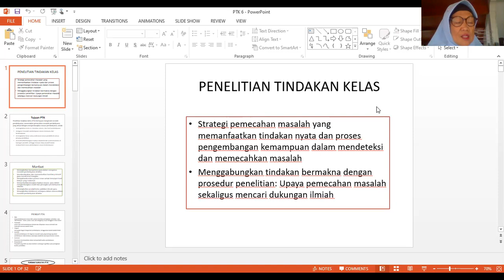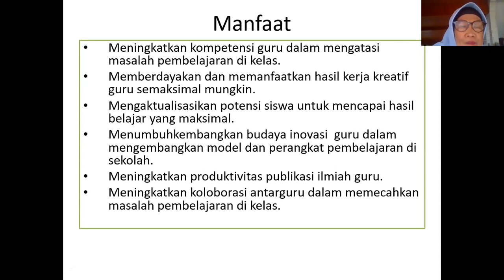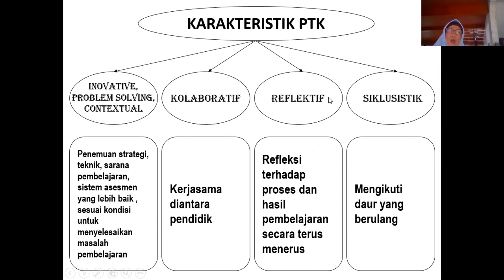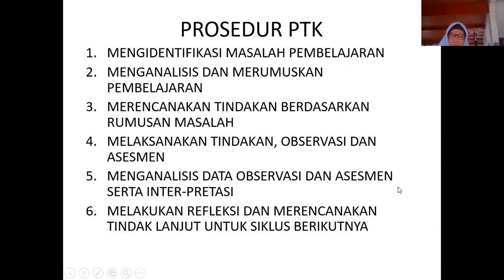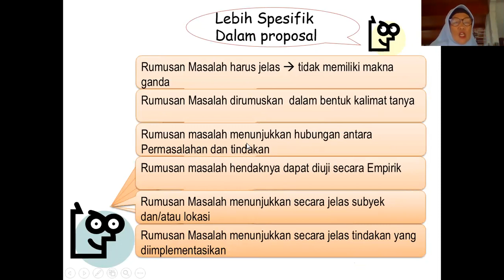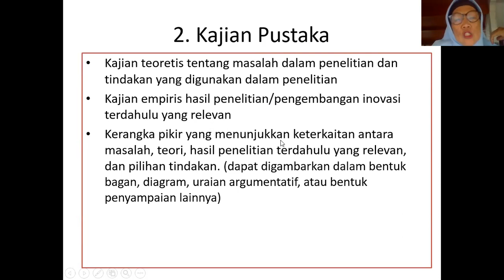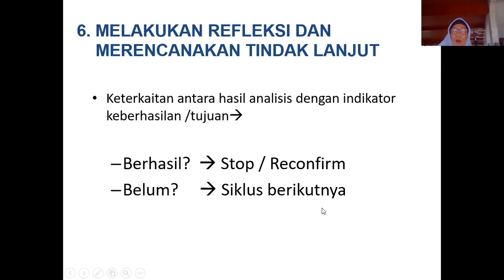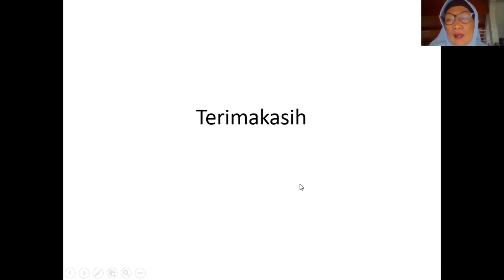PPG 3#Penelitian Tindakan Kelas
Pada materi ini membahas mengenai Penelitian Tindakan Kelas.